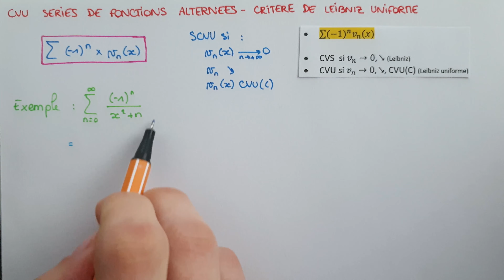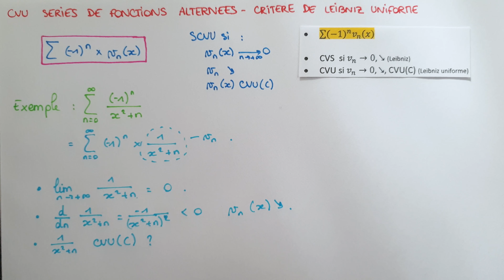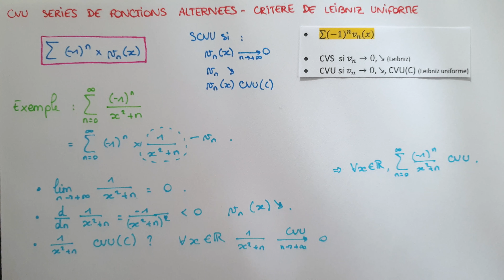Le CRITÈRE DE LEIBNIZ UNIFORME - Convergence Uniforme d’une Série de Fonctions Alternée - Méthode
On va voir la méthode et un exemple pour appliquer le critère de Leibniz uniforme, qui permet de savoir si une série de fonctions alternée converge uniformément. L’exemple nous permettra de voir comment appliquer la méthode du critère de Leibniz dans un cas concret.

On peut résumer ce critère de Leibniz uniforme comme suit :
Quand on a une série alternée sous la forme Σ(-1)ⁿ*vₙ(x), regarder vₙ(x).
Si vₙ(x) tend vers 0 quand n tend vers l’infini, est décroissant (attention, vu comme une suite) et converge uniformément ou converge uniformément sur tout compact, la série associée Σ(-1)ⁿ*vₙ converge uniformément ou converge uniformément sur tout compact, sur l’intervalle de convergence uniforme de vₙ(x). Dans le cas contraire, on ne peut pas en conclure.

Dans cette vidéo :
0:00 Intro & Présentation
1:09 Série alternée
1:40 vₙ(x) → 0
2:14 vₙ(x) décroissant
2:47 vₙ(x) CVU(C)
3:27 Conclusion
4:31 Résumé & Fin

J'essaye de bien expliquer :) … et en 4K 😝
Séries de fonctions - Maths Niveau Prépa/Licence/BTS/IUT 1ere ou 2eme année (Bac Sup)